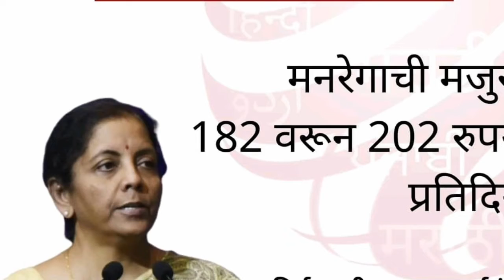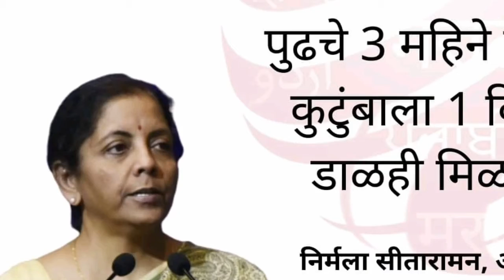मोदी सरकार ने इस संकट के घडी में दिए 1.70 लाख करोड़ रुपये का आर्थिक पैकेज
इससे पहले वित्‍त मंत्री ने गुरुवार को 1.70 लाख करोड़ के आर्थिक महा पैकेज का ऐलान किया था. कोरोना संकट पर वित्‍त मंत्री निर्मला सीतारमण (Nirmala Sitharaman) ने कहा था कि इस मुद्दे पर सरकार की नजर है. सरकार गरीबों के लिए हर संभव प्रयास कर रही है. लिहाजा सरकार गरीबों के लिए सरकार 1 लाख 70 हजार करोड़ रुपये का पैकेज देने जा रही है. ये पैसा गरीबों के सीधे अकाउंट में भेजा जाएगा. किसी भी गरीब को भूखा नहीं रहने देंगे. हर गरीब को अगले तीन महीनों तक 5 किलो अतिरिक्‍त अनाज मुफ्त से मिलेगा. यानी प्रधानमंत्री अन्‍न योजना के तहत 80 करोड़ लाभार्थियों को ये लाभ मिलेगा. ये पीडीएस के तहत मिलने वाले राशन से अतिरिक्‍त सुविधा होगी. इसके साथ ही कोरोना के खिलाफ जंग लड़ रहे डॉक्‍टरों जैसे योद्धाओं का बीमा 50 लाख का होगा. इस तरह 20 लाख स्‍वास्‍थ्‍य कर्मचारियों को ये बीमा कवर दिया जाएगा.